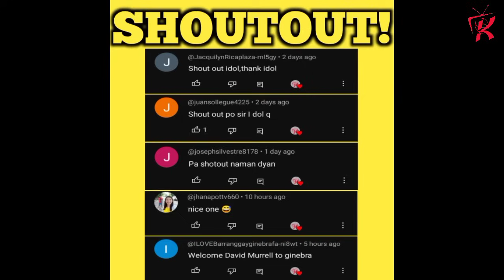GINEBRA STAR PLAYER OUT NA THIS SEASON! ANO ETONG BIG SACRIFICE NA GINAWA NYA!? | PALITAN NG BIGMAN